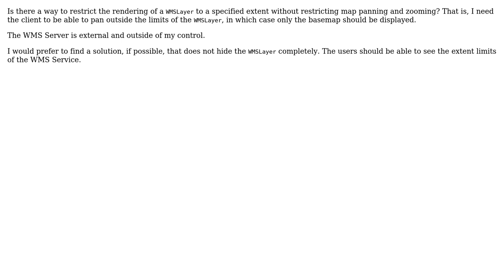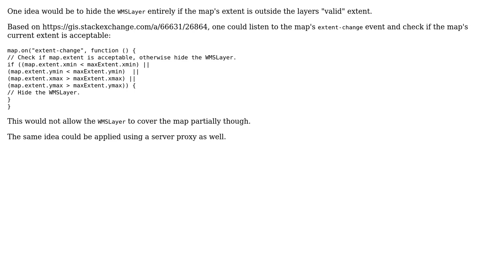GIS: Restrict WMSLayer (not map) extent with ArcGIS JavaScript API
With thanks & praise to God, and with thanks to the many people who have made this project possible! You are responsible for your own actions.